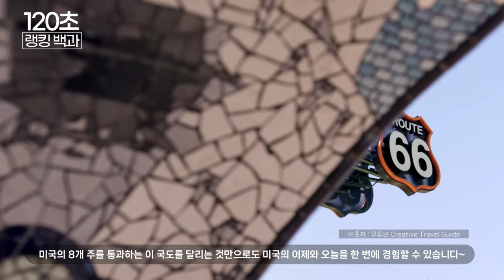[120초 랭킹백과] 심장을 뛰게하는 이색여행! 세계 여행 베스트 10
내셔널 지오그래픽이 선정한 '심장을 뛰게하는 이색여행'
세계 곳곳에 숨어있는 멋진 여행지로 안내해 드립니다~